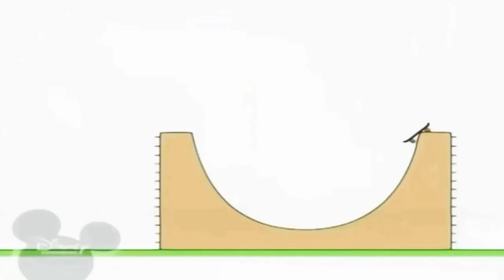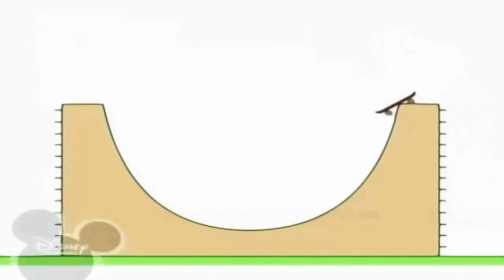24 березня 2023 р.(1)